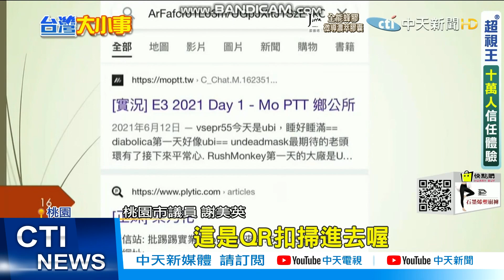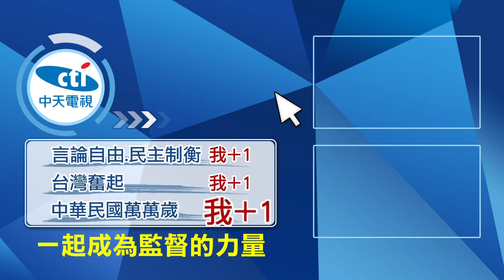【每日必看】一掃竟是裸女照 兒童公園實聯制遭色情網站利用 家長傻眼!@中天新聞CtiNews 20210930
實聯制 桃園 兒童公園 QR Code#駕駛訓練#色情網站#付費網站#中天新聞

斥資4.3億的桃園第一座「兒童駕駛訓練公園」，入口的實聯制QR Code竟然被色情網站利用，民眾掃描之後，竟然出現裸女的清涼照，令家長傻眼，引發怒火批評。桃園市府表示，應該是不肖付費網站偽裝實聯制QRCode胡亂張貼，目前已經清除並且將查證後開罰。

歌名: Sunspots
作者: Jeremy Blake
類型: Dance & Electronic
氣氛: Happy Music